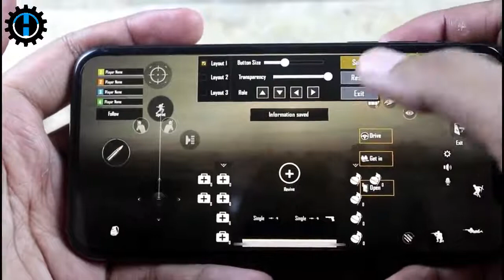Auto AIM - How to Make L1 R1 PUBG Button From Safety Pins at Home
HelLo freiNds keSe ho ap suB ? Umeed karTa hoN k suB theeK honGe .jese k mE apKe liye laYa hoN ak freeSh gameplaY videO of puBg moBiLe sniPinG iN deatHmaCh witH amezzinG plaYer AK 47 🔥.